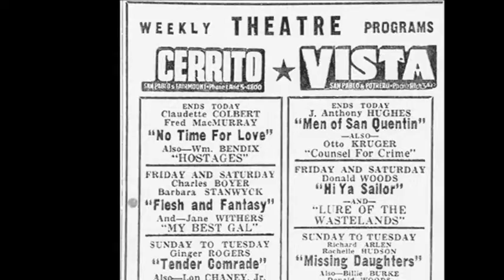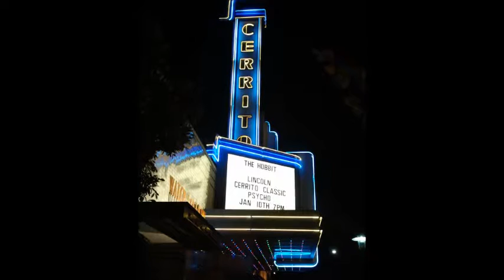Die Hard - Slideshow for Dec 8th run at Rialto Cerrito Theater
Monthly slideshow for the featured classic film at the Rialto Cerrito Theater.   Promotions for upcoming films.  Photos of theater history:  1938 opening, rebuild & rebirth.